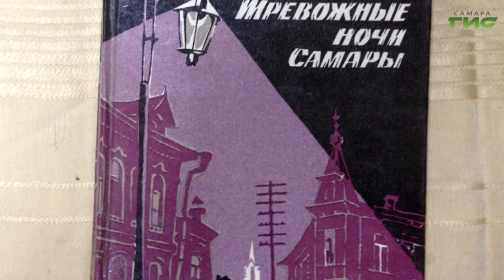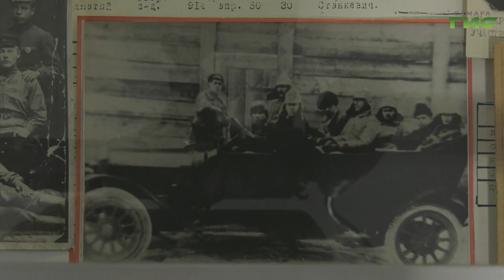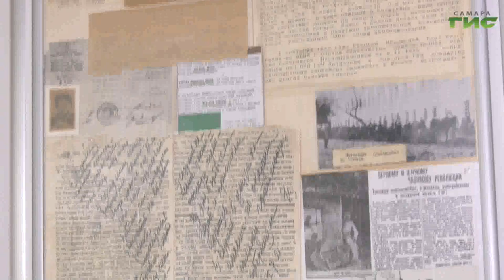Самарское управление ФСБ отмечает 102-ю годовщину со дня образования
Самарское управление ФСБ отмечает 102-ю годовщину со дня образования. Указ о создании губернской чрезвычайной комиссии был подписан 23 мая 1918 года. За это время менялись и название ведомства и угрозы, с которыми боролись сотрудники, рискуя собственной жизнью, при этом всё время оставаясь в тени. Славные страницы истории самарской службы безопасности изучила наша съёмочная группа.